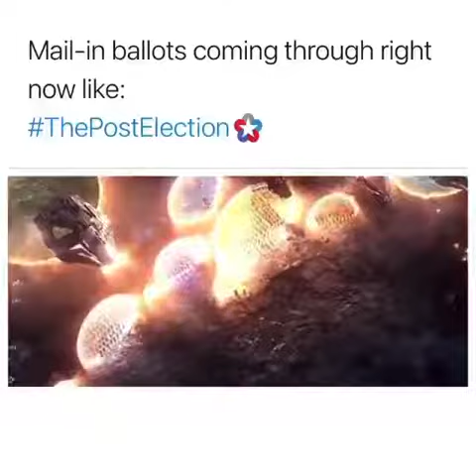THE HIPHOP COMMUNITY CAME OUT TO VOTE LIKE